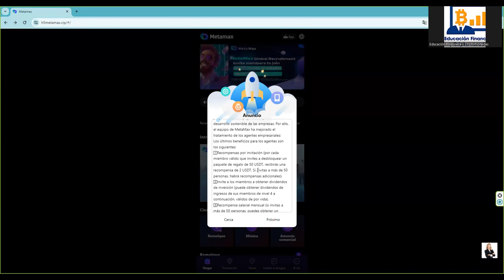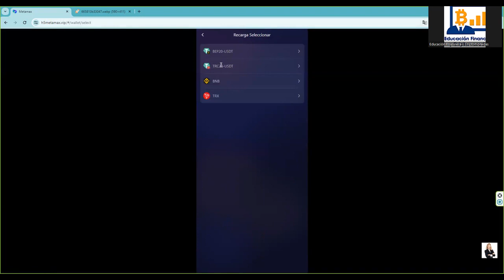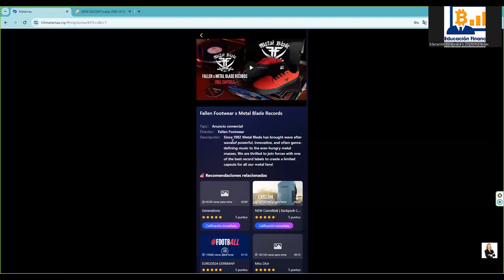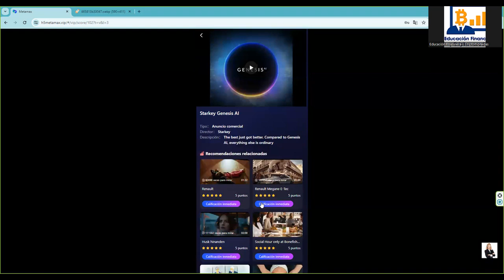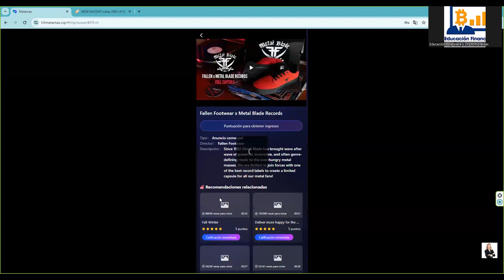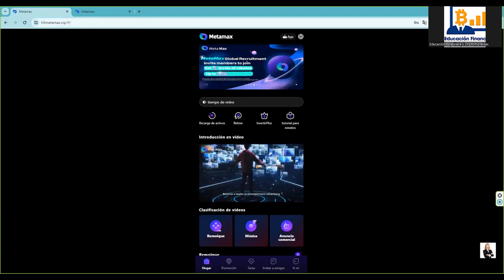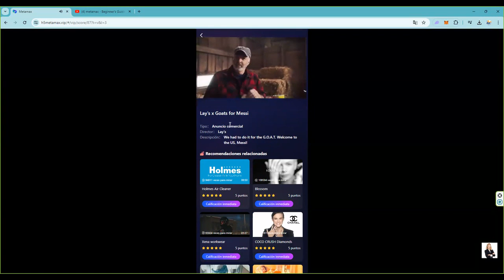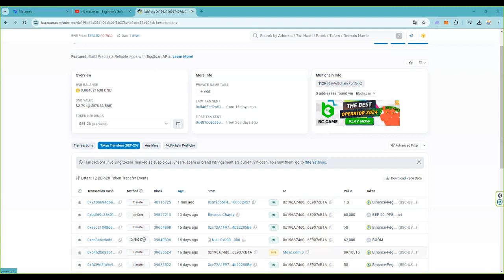Presentamos metamax - Beginner's Guide: How to Make Money Watching Videos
Metamax’s warm reminder: Please look for the only official website and do not visit fake websites to avoid unnecessary financial losses.

Metamax now has two ways to make money
①: Watch the video and click on the five-star rating
From one-star gift pack to seven-star gift pack, unlock the highest seven-star gift pack and get up to 375 USDT every day
②: [Metamax Private Equity Industry Fund] sincerely invites you to join!  As a qualified blockchain investor, you must not miss this opportunity to safely increase the value of your funds!
We provide you with a new and safe financial management method - through this product, your funds will be as safe as a bank and enjoy a higher rate of return. You can earn up to 9% income in 3 to 30 days. Don’t miss it. this opportunity. Metamax looks forward to your joining.
The more people you invite, the more money you make.  Tell your team that the invitation code link can be promoted on any social media, Facebook, Twitter, YouTube, instarma, Tiktok, KAO KAO, WhatsApp Group, Telegram Group, etc.
Note: If the income is not withdrawn, the system will automatically compound the investment income!
The system automatically upgrades the level according to the wallet amount, obtains profits in proportion, and returns the principal upon maturity.